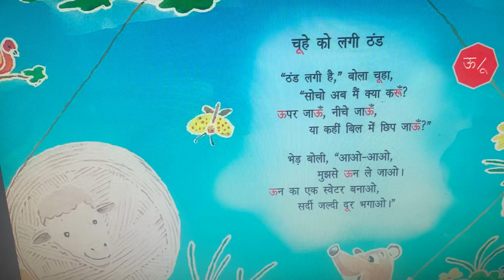चूहे को लगी ठंड